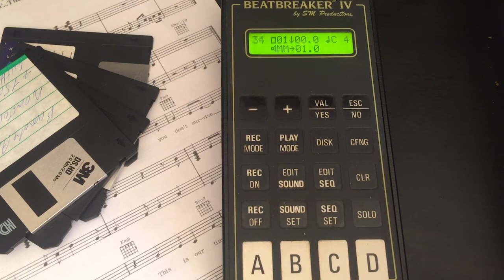Beatbreaker IV - Menergy (sampler sm productions France 1989)